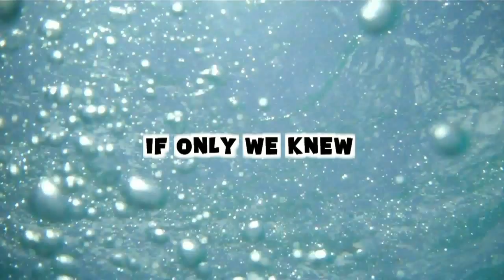ALL WE DO IS WIN WIN WIN! (Day 261 - 4.10.11)